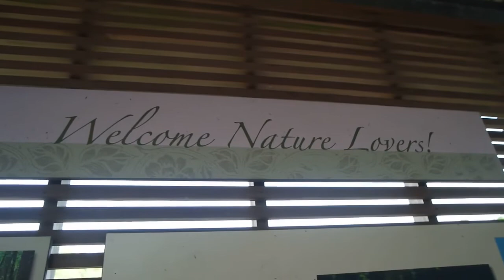Shangri-la Botanical Gardens 5k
Went to the Botanical Gardens in Orange to run a 5k with the SRS club.

Music in film:
Dj Quads - Spring Feelings

●Ikson feat. Carl Storm - A While